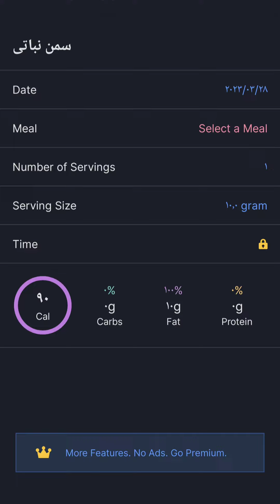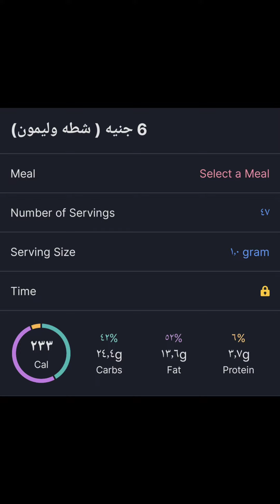صدور فراخ بالبابريكا والدوريتوس طريقة جديدة اول مرة اجربها بس هتحبوها اوي ♥️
فراخ صحية مشبعة لانقاص الوزن في دايت رمضان وتنفع معاك وجبة إفطار وتنفع قبل الجيم وبعد الجيم جدا ومفيدة و كلها بروتين
طريقة طهيها :
اول حاجة انقع الفراخ في خل وملح ميه لمدة ساعة لخروخ اي زفارة بعد كده حط عليها التوابل وكانت كالآتي :
ملح قليل الصوديوم عشان الدايت والنظام الغذائي (معلومة) لو زاد الصوديوم عن احتياج جسمك هيحبسلك ميه في جسمك لازم تاخد النسبة ال جسمك محتاجها فقط وتعرفها عن طريق برنامج اسألني عليه في الكومنتات. لو محتاجه
وباقي التوابل :
توم بودرة
بصل بوردة
بابريكا عادية و مدخنة
وبعدها يبتاث ليلة في العادي اما لو مستعجل بعد ساعتين يدخل التلاجة عقبال ما الفراخ تشرب التوابل
وعلى نار متوسطة تتقلب الفراخ مع حتة زبدة ١٠ جرام كما موضح بالفيديو
وتقوم متوسطة الفراخ على نار متوسطة لكي تكون مستوشة و جوسي من جواها.
واول ما تستوي تذكر الله وتصلي على النبي وتقول
اللهم ان هذا رزقنا ما له من نفاذ و تقول بسم الله وتاكل يمينك.